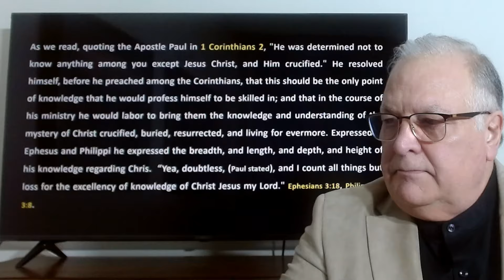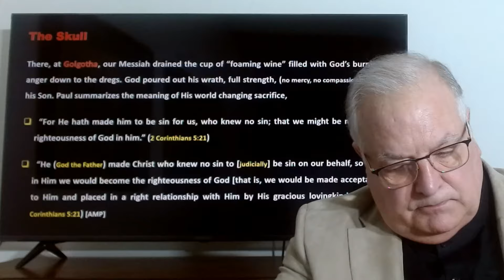Friendship, Gethsemane, and the Cup of Wrath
John 15:14-17 “You are my friends if you do what I command you. 15 No longer do I call you servants, for the servant does not know what his master is doing; but I have called you friends, for all that I have heard from my Father I have made known to you. 16 You did not choose me, but I chose you and appointed you that you should go and bear fruit and that your fruit should abide, so that whatever you ask the Father in my name, he may give it to you. 17 These things I command you, so that you will love one another.”

Psalm 75:8 “For in the hand of the Lord there is a cup with foaming wine, well mixed, and he pours out from it, and all the wicked of the earth shall drain it down to the dregs.”

Jeremiah 25:15-18 “Thus the Lord, the God of Israel, said to me: ‘Take from my hand this cup of the wine of wrath, and make all the nations to whom I send you drink it. 16 They shall drink and stagger and be crazed because of the sword that I am sending among them.’ 17 So I took the cup from the Lord's hand and made all the nations to whom the Lord sent me drink it: 18 Jerusalem and the cities of Judah, its kings and officials, to make them a desolation and a waste, a hissing and a curse, as at this day.”